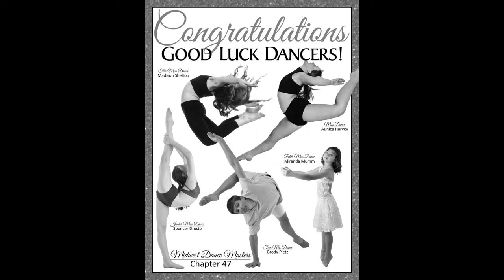Miranda Mumm, Junior Miss Dance 2017. Farewell video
Miranda Mumm Junior Miss Dance 2017 for Midwest Dance Masters of Americam Chapter #47, Farewell speech giving up her title on January 27, 2018